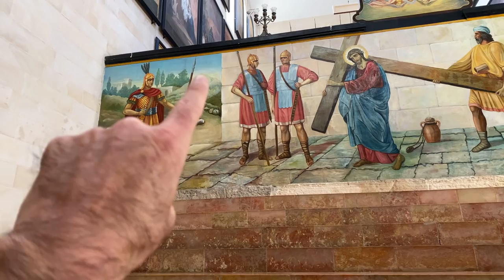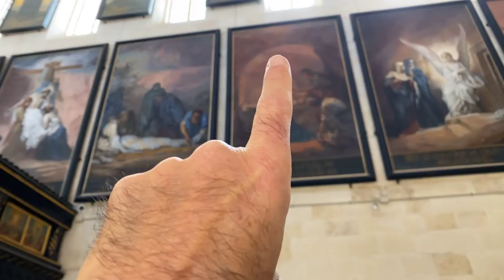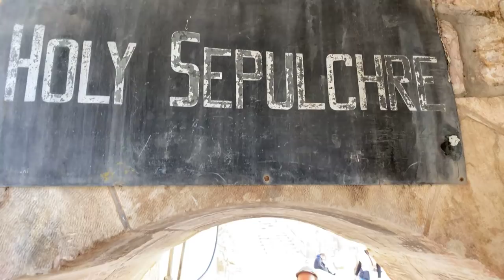Following Jesus in Jerusalem #24: Alexander Nevsky Church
This video is part of a new vlogging series from the Holy Land, focusing on biblical archeology, history, tour sites, cultural events and more.
The location each site in this series can be found on this map
The vlogging project is led by Danny "the Digger" Herman, archeologist and a master tour guide.
If you wish to support the vlogging project, click here for contributing via PayPal